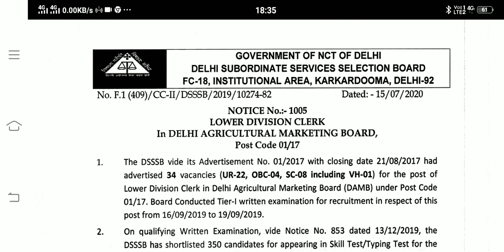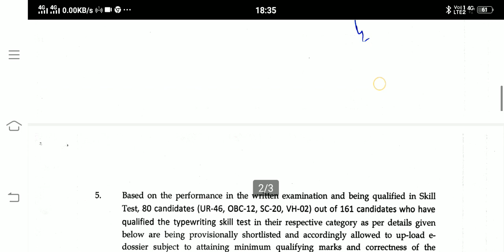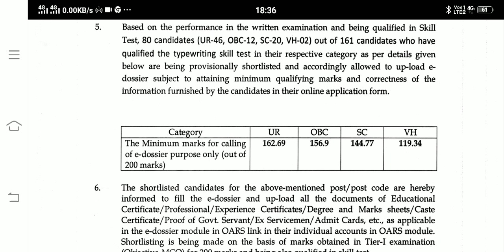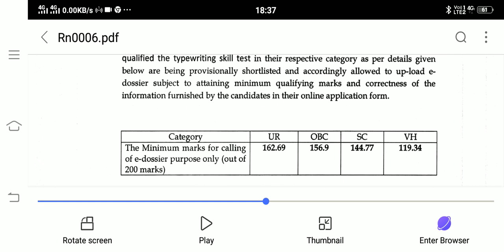Dsssb skill test result post code 2/17 1/17 20/18 8/19 9/19 2/18 and many more result